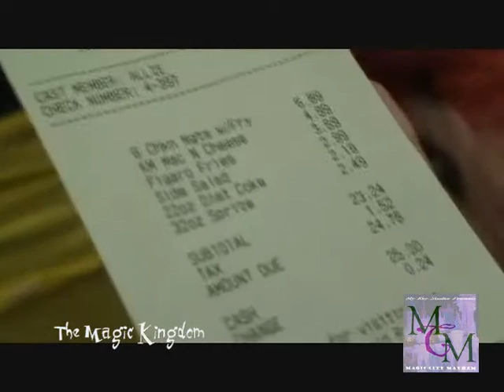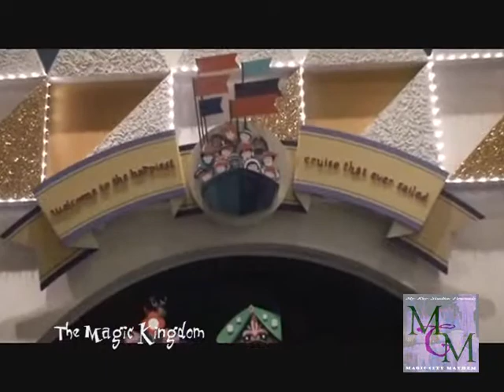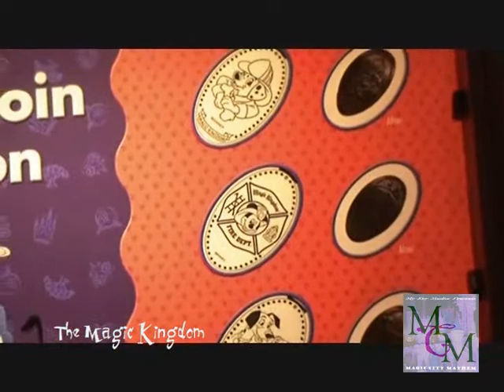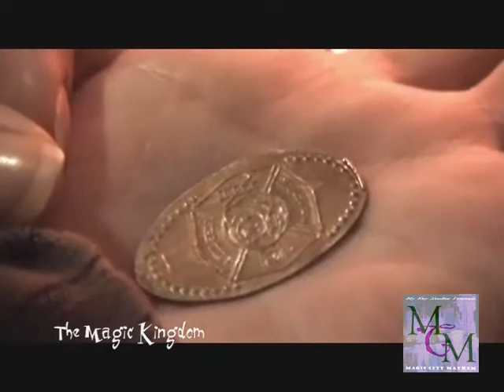Season Finale part 5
We make it to the Magic Kingdom! But alas, we up the ante! Can we do one attraction in each themed land? Adventureland. Tomorrowland. Fantasyland. Mickeys Toon Town Faire. Liberty Square. And Frontierland.